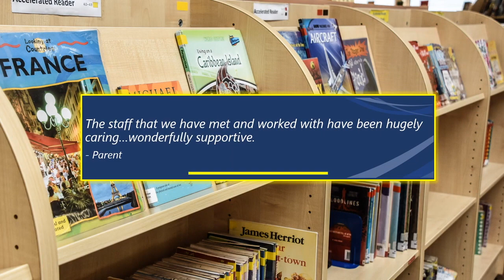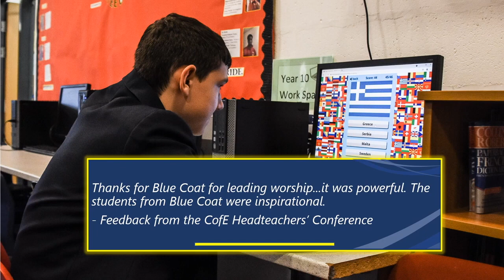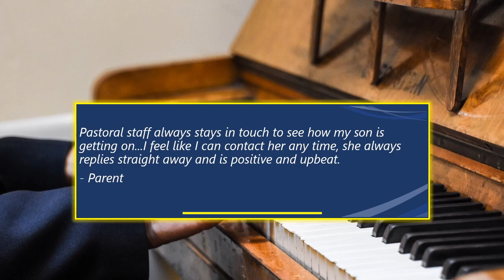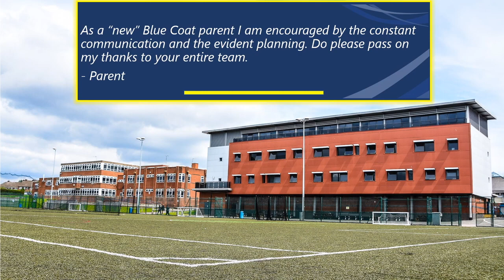Welcome to Blue Coat - Virtual Open Evening 2021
Welcome to Blue Coat! Take a look at some of our students in action and see what parents and other people have to say about our school.